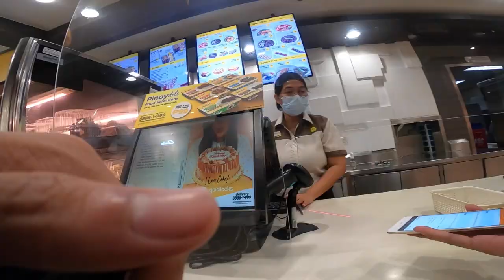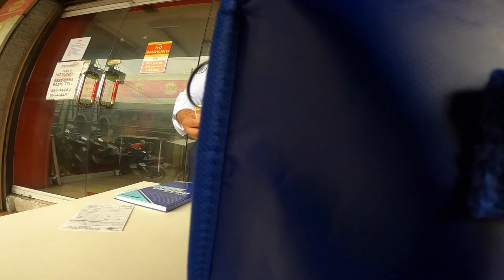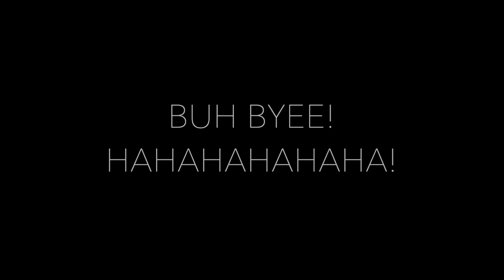SOBRANG LAYO NG MGA NAG ORDER SA LALAFOOD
LALAVLOGS S1E2:

Grabe yung dinanas namin ni thirdy (Zero10) ngayon, sobrang layo, panoodin at malaman kung anong ng yari!

God bless! Ride safe!